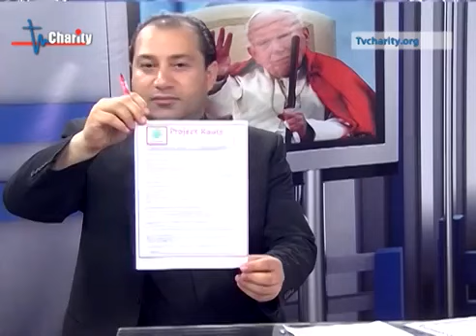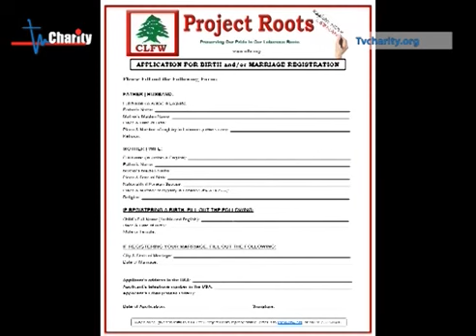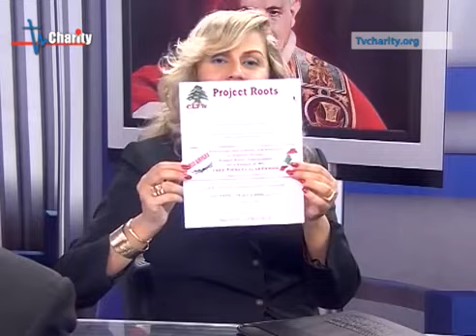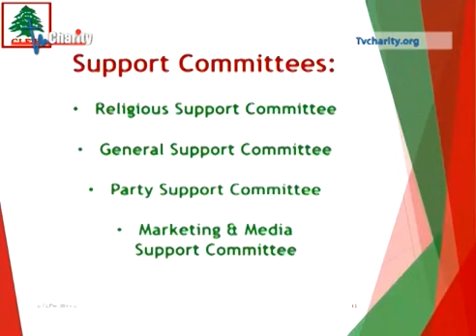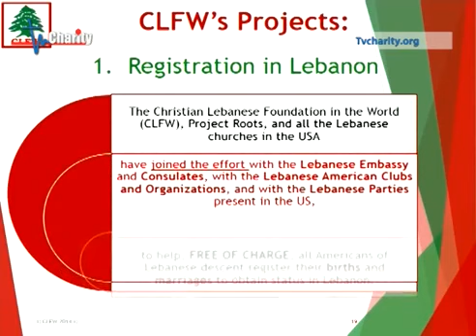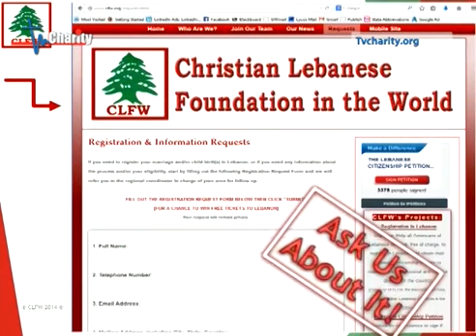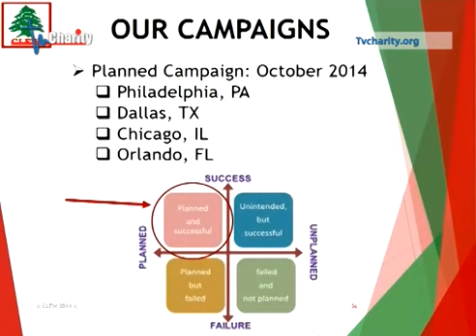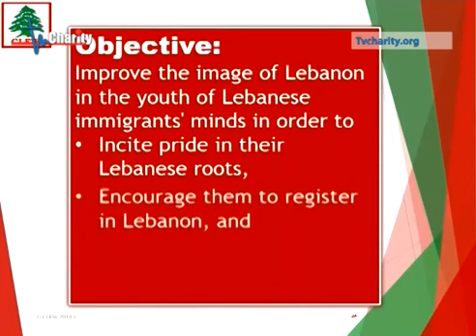Charity TV- Oummi AlKanissa- امي الكنيسة مع ندى سالم ابي سمرا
Interview with Father Jean Akiki about CLFW & Project Roots and registration in Lebanon.